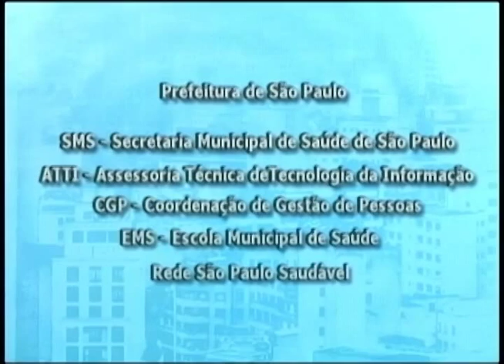Câncer de Mama (Programa 1) | Insight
Para falar sobre Controle do Câncer de Mama, o programa Insight exibido em 27 de outubro recebeu Maria Gaby Rivero de Gutiérrez, docente da Escola Paulista de Enfermagem (UNIFESP) e Fabiana Barbosa Barreto Melo, mestranda da Pós-Graduação da UNIFESP e autora da pesquisa “Ações do Controle do Câncer de Mama: identificação das práticas na Atenção Básica”.